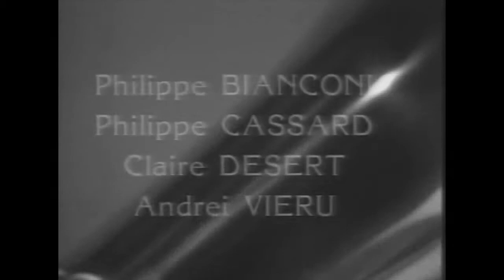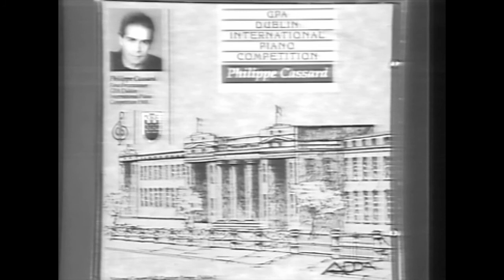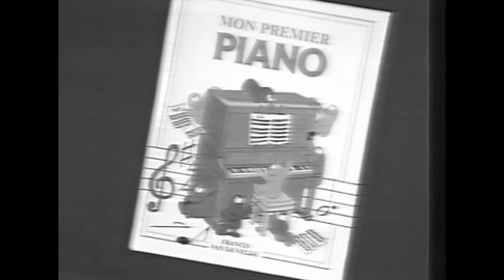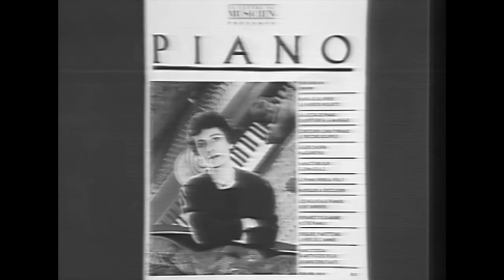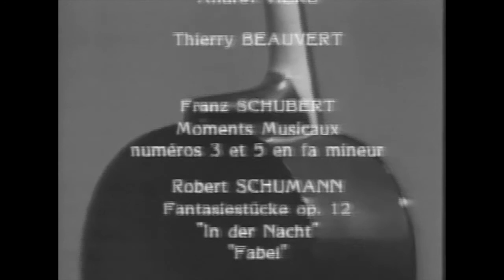Le Renouveau du piano français-Claire Désert, Philippe Cassard, Philippe Bianconi, Andrei Vieru -FR3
Le Renouveau du piano français - Claire Désert, Philippe Cassard, Philippe Bianconi, Andrei Vieru - Emission FR3 (1989), proposée par Alain Duault avec Thierry Beauvert, à l'époque rédacteur en chef du Monde de la Musique
- Schubert, Moment musical n° 3 (Philippe Cassard) 5:09
- Schubert, Moment musical n° 5 (Philippe Cassard) 7:12
Interview Philippe Cassard - Thierry Beauvert 9:15
- Debussy, Poissons d'or (Images II) 11:33
- Schumann, In der Nacht (Fantasiestücke op. 12) (Claire Désert) 16:35
- Schumann, Fabel (Fantasiestücke op. 12) (Claire Désert) 20:54
Interview Claire Désert - Thierry Beauvert 23:16
- Scriabine, Etude en ré dièse mineur (Claire Désert) 25:41
Interview Philippe Bianconi - Thierry Beauvert 28:25
- Ravel, Scarbo (Philippe Bianconi) 30:08
- J.S. Bach Contrapunctus n° 2 (Die Kunst der Fuge) (Andrei Vieru) 41:05
- J.S. Bach Contrapunctus n° 3 (Die Kunst der Fuge) (Andrei Vieru) 43:38
Interview Andrei Vieru - Thierry Beauvert 47:04
- J.S. Bach Canone alla decima (Die Kunst der Fuge) (Andrei Vieru) 49:04